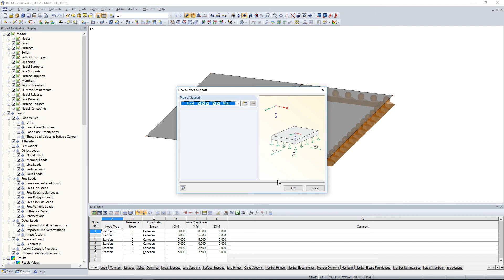[EN] FAQ 004703 | Почему после разделения поверхность с основанием становится неустойчивой ...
Вопрос:
Почему опертая поверхность становится после своего разделения и присвоения линейного шарнира неустойчивой?

Ответ:
Поверхность становится неустойчивой, потому что в программе опора поверхности всегда соединена с номером поверхности. Однако после разделения поверхности возникла новая поверхность без опор (см. Рисунок 01).

Именно потому требуется задать опору также для новой поверхности (см. Рисунок 02).